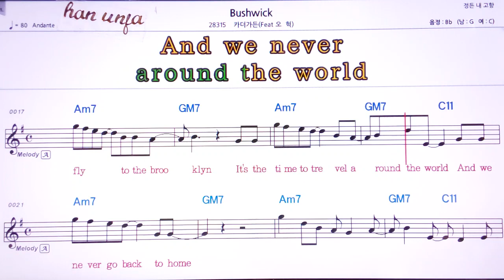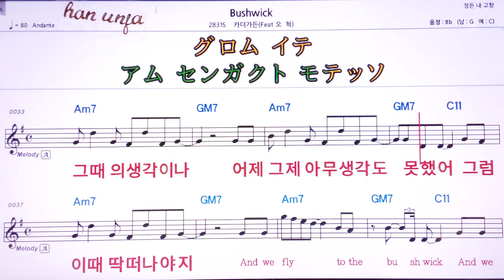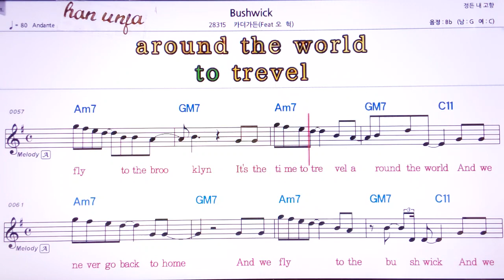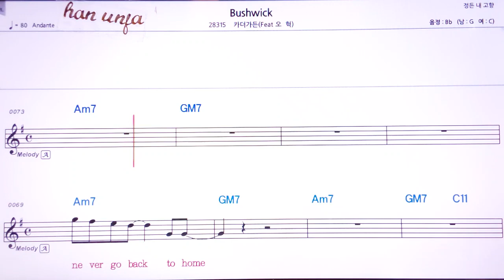💖 Bushwick/오혁(카더가든) 👍MR,유투브 노래방, 가라오케, 악보, 코드, 가사 ,Karaoke,반주